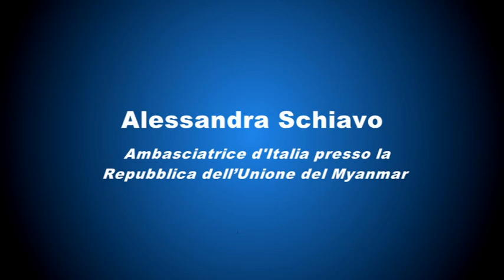L'Intervista del Direttore a ALESSANDRA SCHIAVO